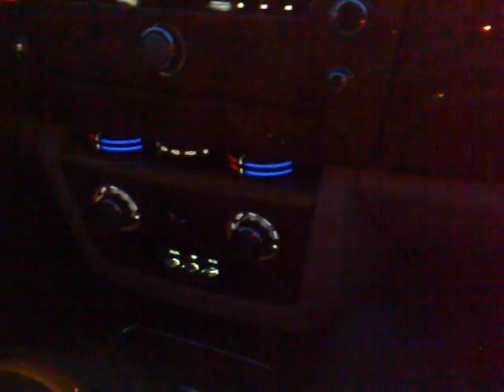Rolls-Royce Phantom V12 a Pontedera Italy parte2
Le immagini parlano da sole!!! In sottofondo si sente l'audio del film che davano su italia1!